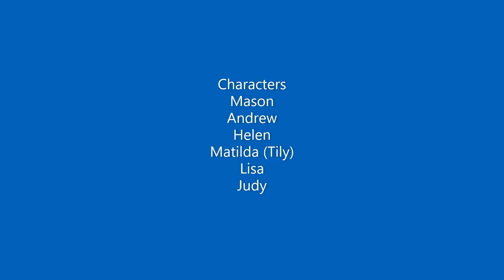Mason and Andrew - Season 1 Episode 10 - Day At Camp Part 3